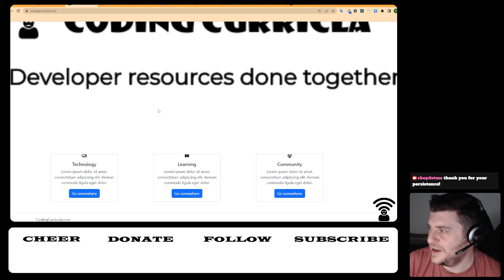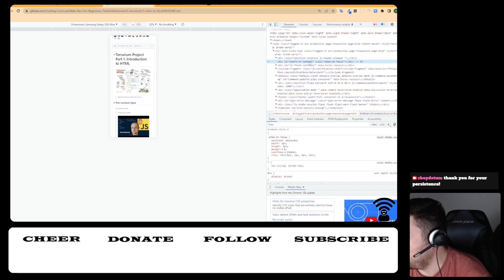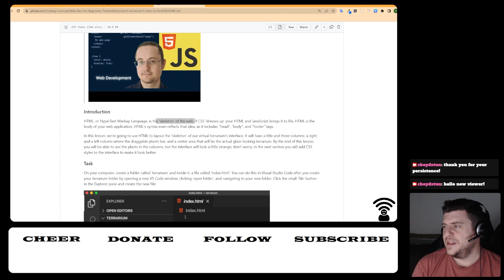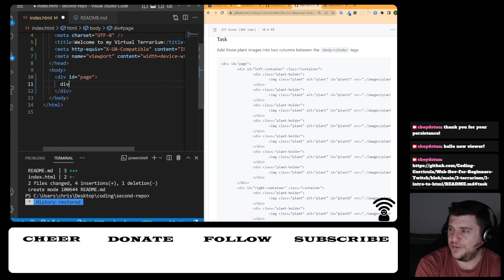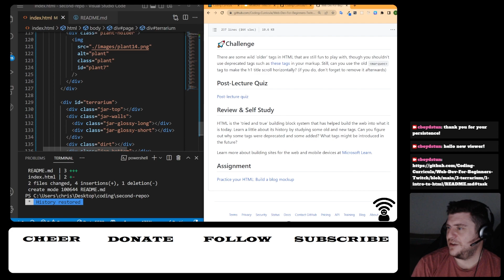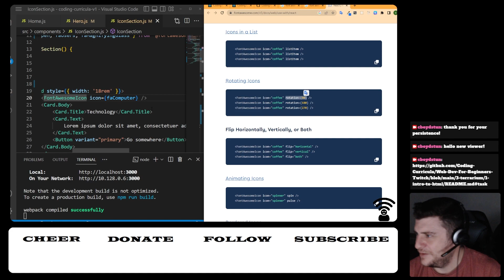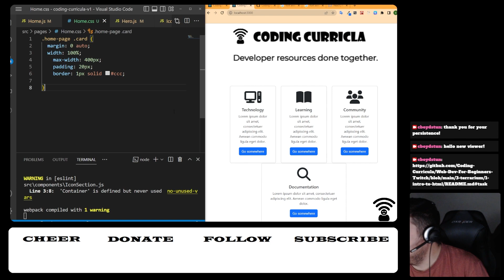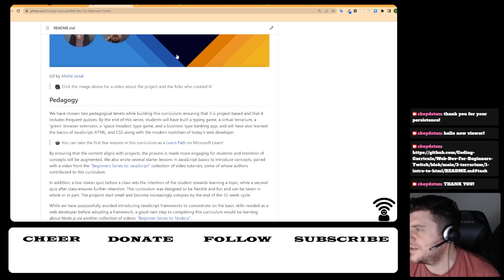Web Dev for Beginners from Microsoft - Lesson 08 - Presented by Coding Curricula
Lesson 08 in our Web Dev for Beginners from Microsoft course! Great to be here! We continue our introduction to web development by learning about JavaScript HTML semantic syntax. Your HTML needs to be structured in a predictable way for accessibility of screen readers as well as your fellow coder.

Our homepage had some larger icons, a new card section, the carousel is less busy, and the main page is mobile responsive! All big wins!

Tune in next time for our Friday January 13th Lesson 09 on CSS! Hope to see you there. 👍

This clip was taken from a live stream on Twitch. Follow on Twitch to join the discussion LIVE - changing to on brand ASAP!